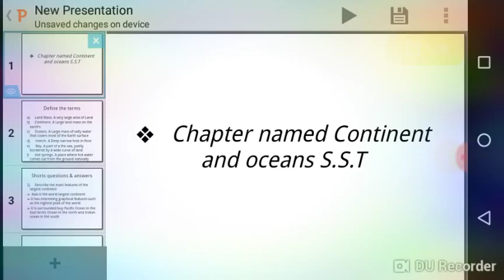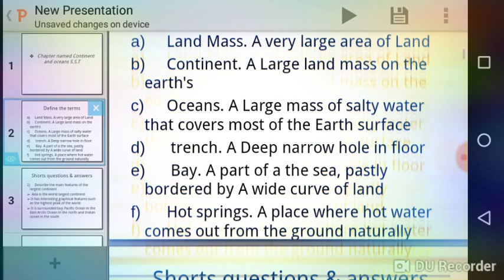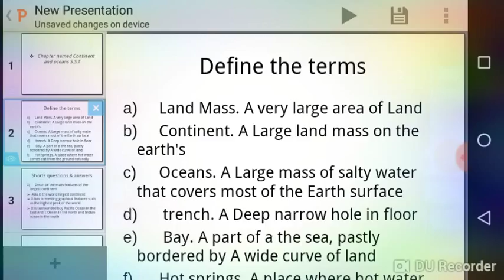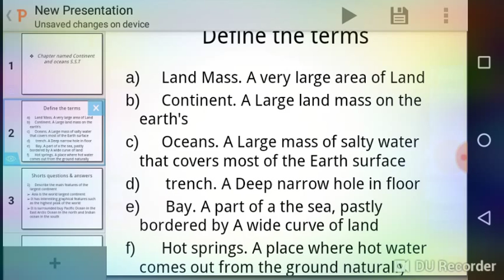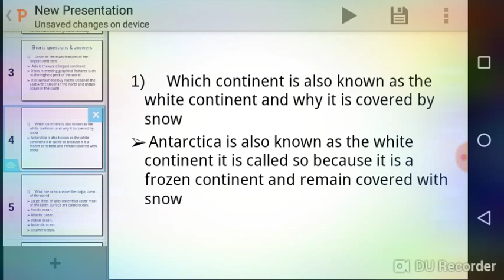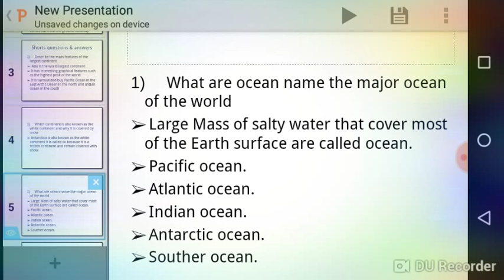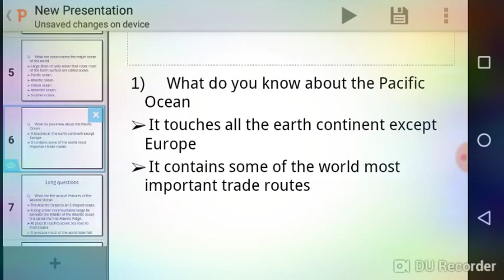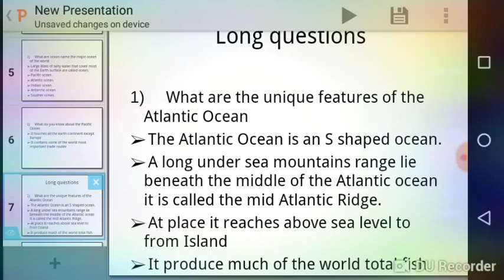sst Class 5 ocean and continent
this video contains knowledge about oceans , continent,trench and narrow hole .this topic is related with  sst chapter 10 of class 5